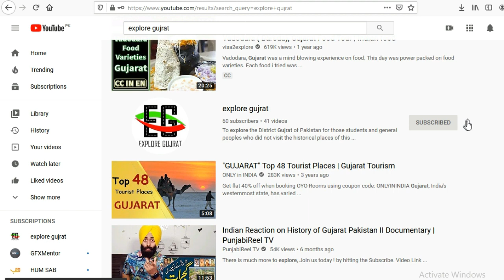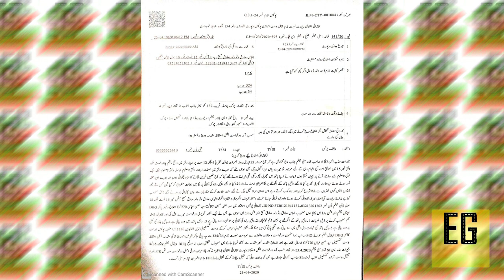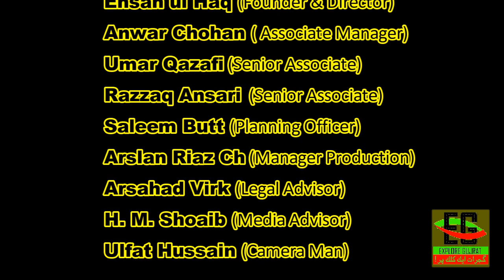News Headlines || 27 April 2020 || Explore Gujrat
1. CH Punjab and RPO notices the Kunjah Case
2. AC Kharian visited Lalamusa mandi
3. Ch Anwar Chohan report
4. 2 more corona patients
5. Zeni Gang is arrested.
6. Mian Safdar Ramdhan Package
7. Thapla Murder